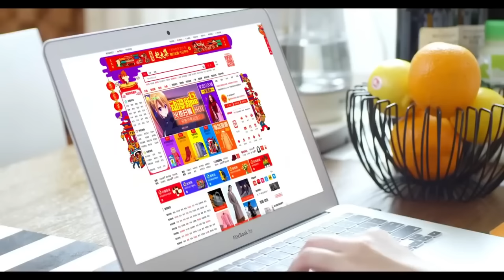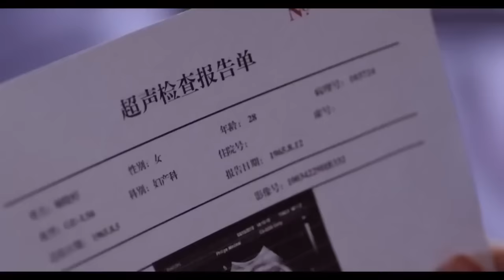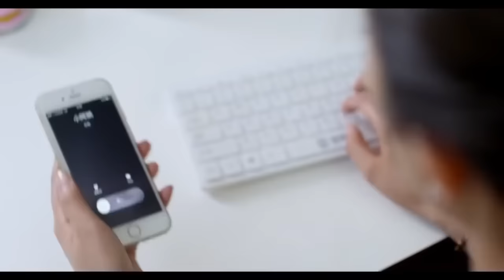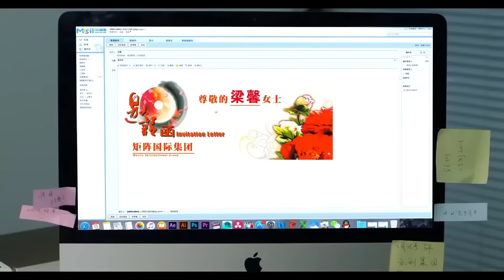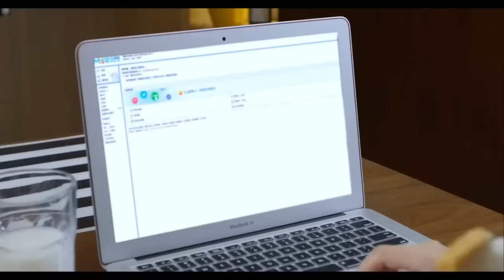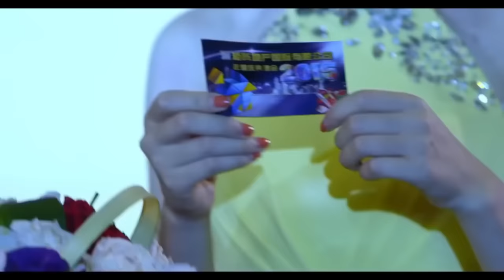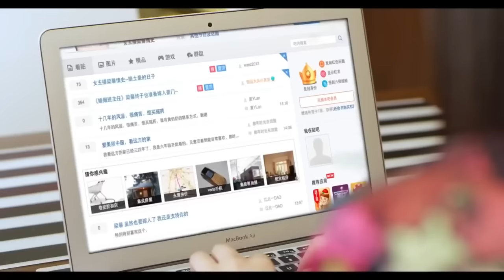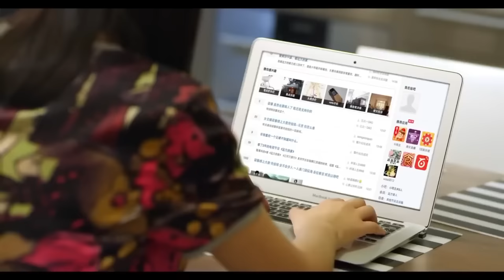MUTLISUB【龙城之恋/Take Us Home】▶EP15 💋霸道总裁对美女主播一见钟情🎈直接带回私人别墅💕我的男人是个偏执狂🌹大龄剩女与腹黑总裁爱情故事#黄景瑜#翁虹#谭凯#龙城❤️刑事侦缉局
剧名Name：龙城之恋/Take Us Home
主演Cast：黄景瑜 翁虹 谭凯#
 剧情介绍：霸道总裁对美女主播一见钟情🎈直接带回私人别墅💕我的男人是个偏执狂🌹大龄剩女与腹黑总裁爱情故事。

龙城之恋#黄景瑜#翁虹#谭凯#黄景瑜电视剧#翁虹电视剧#谭凯电视剧#龙城#马伊利#白宇#马伊利电视剧#白宇电视剧#刑事侦缉局电视剧#都市爱情剧#chinesedrama 刑事侦缉局 中国英语字幕电视剧 電視劇 电视剧刑事侦缉局 中国电视剧 Four of Plum Blossoms and Five of Hearts#现代爱情剧 电视剧爱情的二八定律 中国电视剧 电视剧 都市剧 都市情感电视剧 都市情感剧 大陆电视剧 大陆剧 陆剧 2022电视剧 电视剧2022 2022最新电视剧 现代爱情剧 2022都市剧 都市剧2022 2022最新都市剧 家庭情感剧 家庭剧 家庭情感电视剧 都市家庭剧 出色中国电视剧#好看中国电视剧#2022chinesedrama # Chinese TV dramas with English subtitles#chinesedrama2022